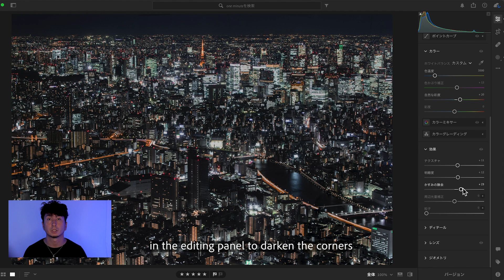How To Vignette Your Photos With Adobe Lightroom | In A Lightroom Minute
Adding a vignette to a photo is a great way to draw attention to the subject in landscape and portrait photography. Learn how to easily use the Radial Gradient Tool and Vignette Tool From Yuto Yamada in Adobe Lightroom with our latest tutorial!